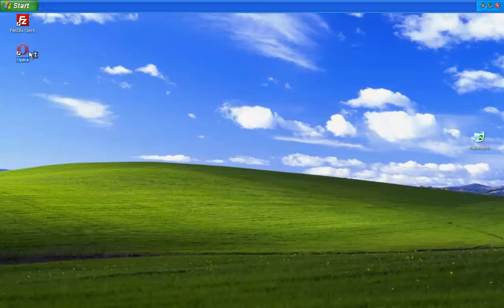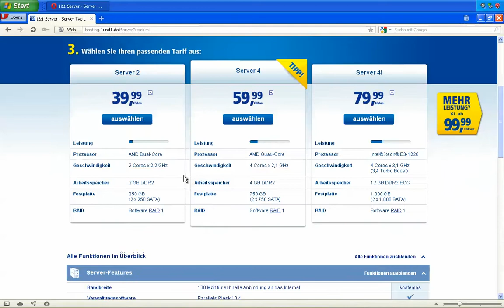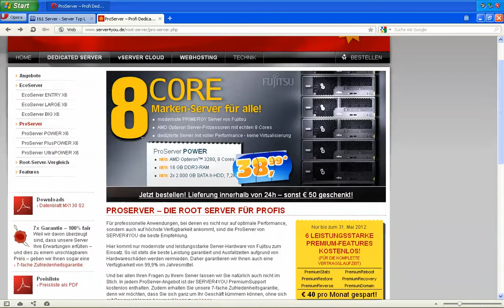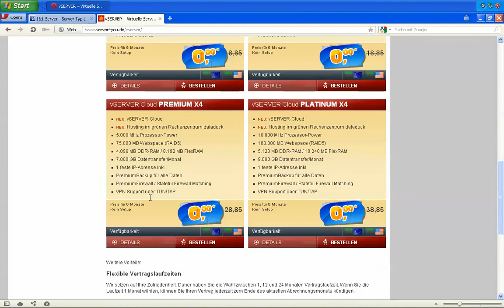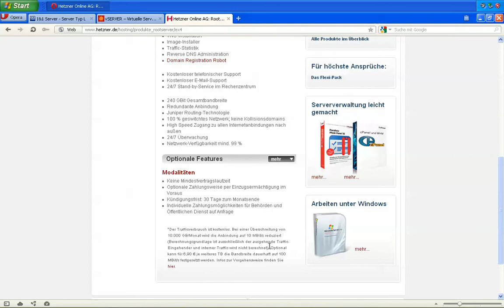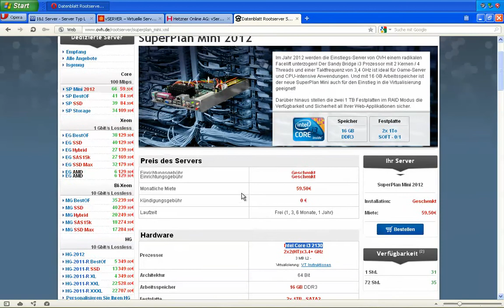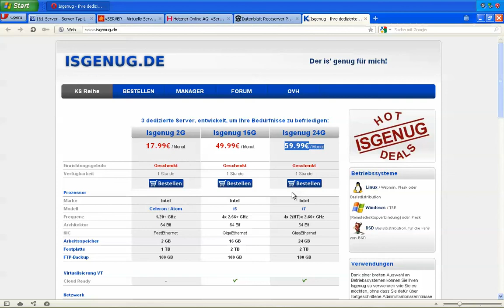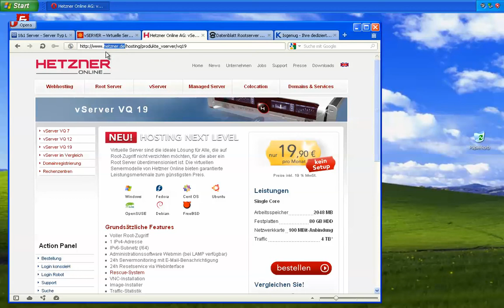Let's Talk #001 - Welcher Anbieter ist der Richtige für mich